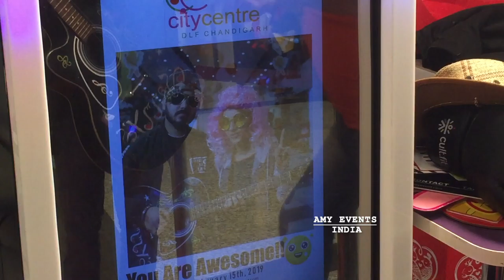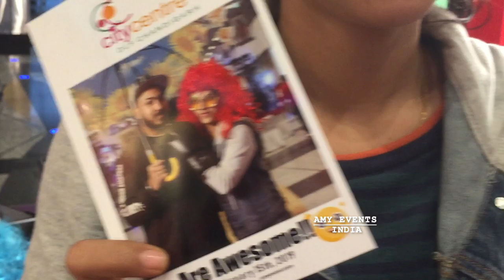How does a Girl feel after a Selfie ?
Call FunBox PhotoBooth today to discuss having a photo booth for your event.
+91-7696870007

mirror me photo booth rental near me

Selfie Mirror Me Photo Booth Rental- Interactive Photo Booth Rentals
mirror photo booth michigan
Moms Mirror Me Photo Booth - Photo Booth, Wedding, Photo Boot
mirror photo booth las vegas
My Creation Photo - Mirror Me Booth Rentals - Photo Booth
mirror photo booth business
Mirror Me Photo Booth Rental
magic mirror rental price
Hire Magic Mirror Photo Booths
Big Selfie Photo Booth - Big Selfie Magic Mirror Photo
- offering Selfie Mirror
selfie photo booth price in india